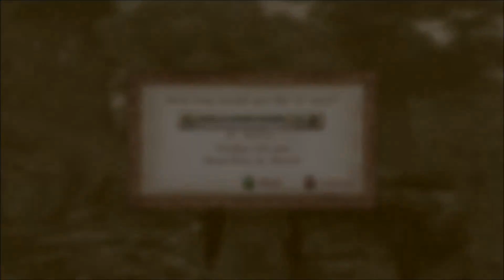Elder Scrolls iv Oblivion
bogwater